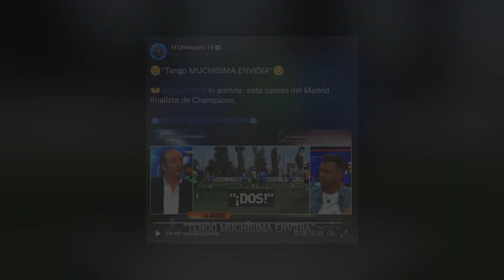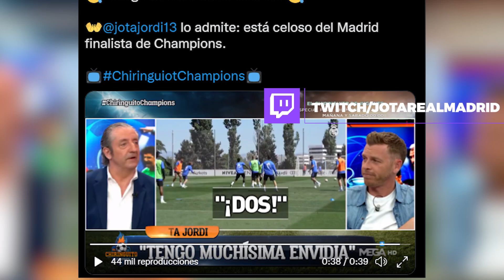Lo que JAMÁS esperarías escuchar de Jotajordi sobre la final de París, que APLAUDE el madridismo